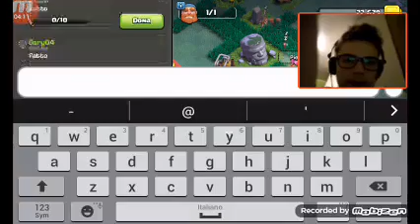Clash of clans: n.4 la prima war della serie!